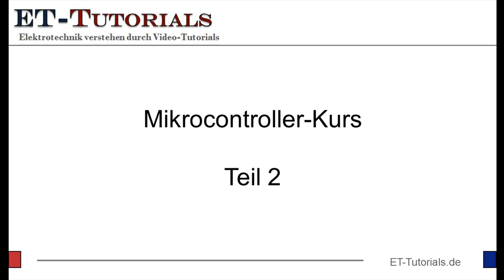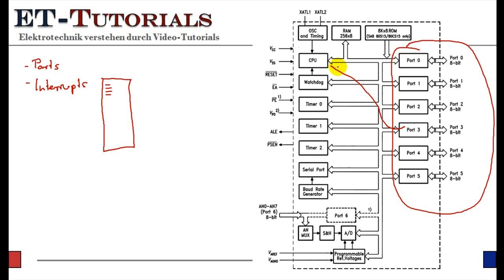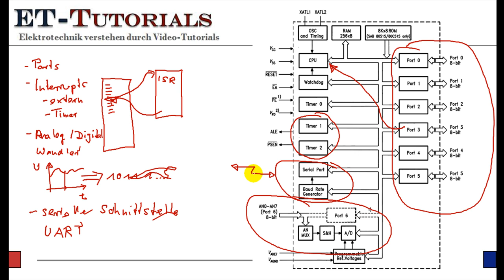8051 Kurs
Zunächst einmal eine Übersicht zum 8051 Kurs